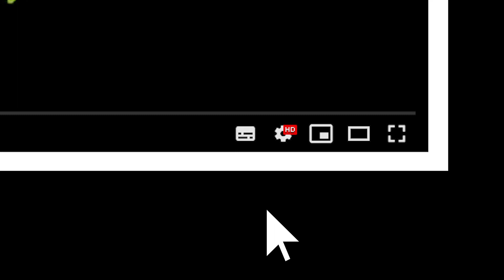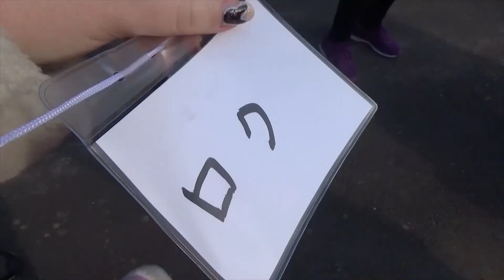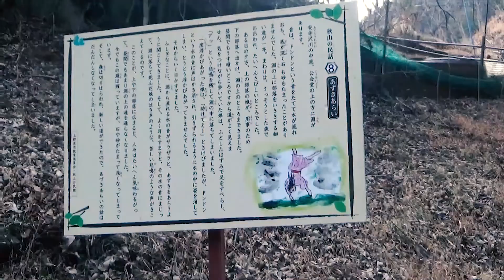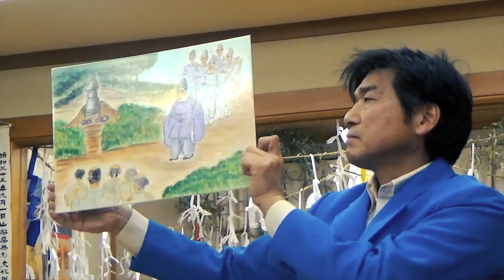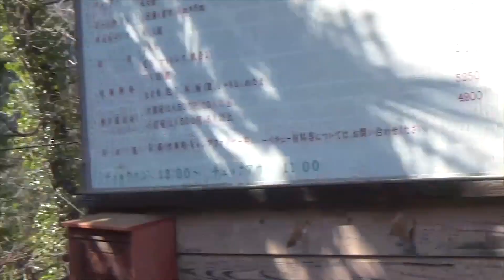À la découverte de la campagne japonaise... - Uenohara Tour - 上野原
❀ Here is my biggest video project of the year ! ✿

(English below)
J’ai tourné quelques plans durant un voyage à Uenohara, ensuite il m’a fallu, sélectionner les images que je trouvais bien, en faire une petite histoire, enregistrer le texte, monter le son, les images, modifier la colorimétrie, faire une miniature puis ajouter les sous-titres et le tour était joué !
Evidemment, c’est un travail complètement amateur, je n’ai ni le matériel ni le talent pour réaliser de vraies choses (je suis vraiment désolé pour la qualité…) mais j’espère que ça vous plaira, si c’est le cas la meilleure façon de me le faire savoir est de commenter et partager cette vidéo !
I made a few shots during a trip to Uenohara, then I had to select the pictures that I thought were good, make a little story, record the text, edit the sound, the images, change the color, make a thumbnail then add subtitles and voila!
(my English is far from perfect I'm so sorry !)
Obviously, it's a completely amateur job, I have neither the material nor the talent to create real things (I'm really sorry for the quality ...) but I hope you'll like it, if it's the case best way to let me know is to comment and share this video!